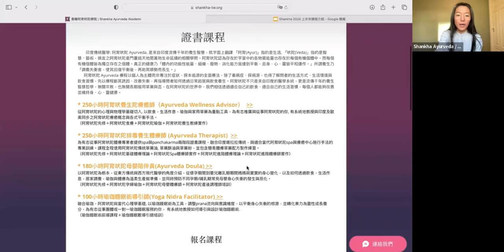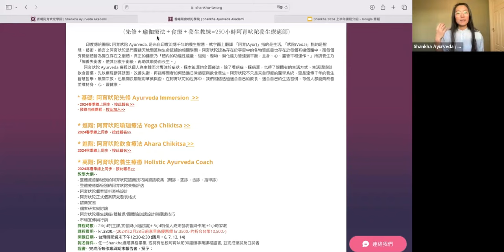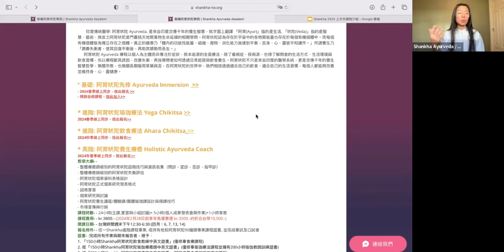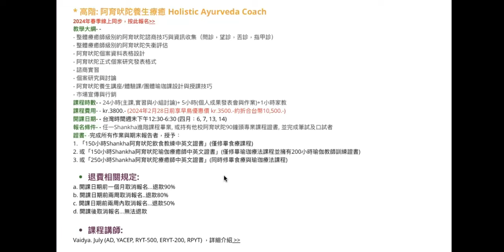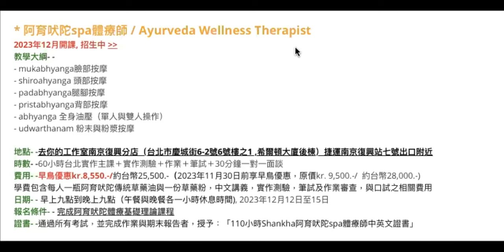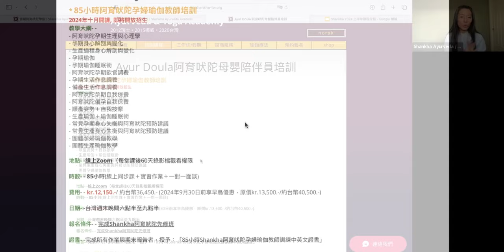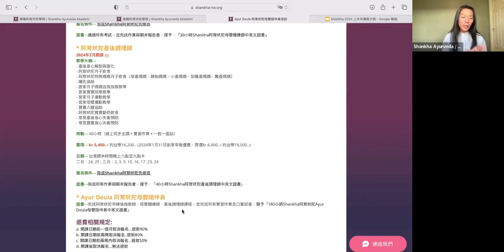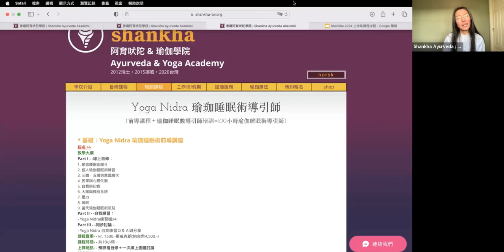阿育吠陀＆瑜伽生活雜談EP07: Shankha阿育吠陀＆瑜伽學院課程介紹/2024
2024年預計開課的一系列以華語教授的阿育吠陀與瑜伽課程，細節請見官網，已經開放報名囉！

00:00 學員分享 (璀璨 自遇工作室, 頭薦骨執行師/身體排列師：Rafa Wu)
17:22 課程設計概念
21:00 證書課程概述
32:50 阿育吠陀先修課程
40:20 阿育吠陀瑜伽療法課程
42:00 阿育吠陀食療課程
44:40 阿育吠陀養生療癒課程
47:14 阿育吠陀基礎體療理論
52:05 阿育吠陀SPA體療實作
53:20 阿育吠陀進階體療實作
54:22 阿育吠陀幾階體療理論
57:05 阿育吠陀孕婦瑜伽教師課程
1:02:31 阿育吠陀母嬰體療課程
1:03:18 阿育吠陀產後調理師
1:06:00 Yoga Nidra 瑜伽睡眠術導引師

Hei hei! 歡迎來到阿育吠陀醫學Vaidya July的頻道

我是旅居挪威多年的阿育吠陀醫學臨床進階從業者Vaidya. July (梵文Vaidya = 醫師), 也是美國喀拉拉阿育吠陀學院的歐洲分院導師(Kerala Ayurveda Academy), 除了平時在挪威的診間以及教室裡的工作外, 我也從2021年起推出一系列的華語阿育吠陀整體療癒師與300小時瑜伽教師培訓課程, 希望能對推廣與普及盡一份力.

在這個頻道中, 我將從學術交流與教育觀點，分享阿育吠陀醫學，瑜伽醫學，東方心理學與吠陀哲學等內容，請注意，影片所有內容都不適用於個人的醫療或診治，若有此需求，請就近與你周圍的阿育吠陀醫學從業人員或醫師聯絡。

這是一個結合了知識, 靈性與人味的頻道, 希望你能在此找到有助於你的資訊, 也歡迎在各影片下方留言提問, 只要是不涉及隱私或違反YT社群規範的, 我都會盡量在未來的影片中回答.